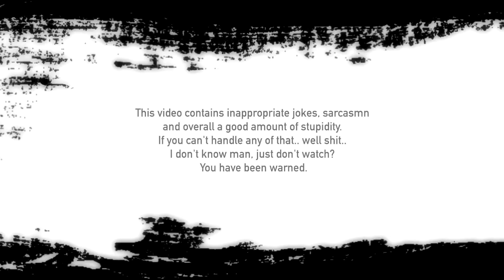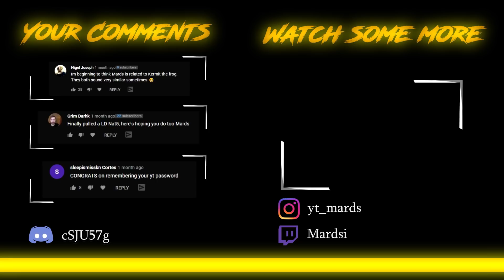One Shot Day: Kaki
heyo, finally again another One Shot Day in Summoners War.
It has been some time but it took 6 months until I finally got the fire Onimusha Kaki. Since he is mostly used in pvp I ignored most of the normal dungeons.
Also I got some of the new monsters so hopefully more vids are on the way.
see ya!